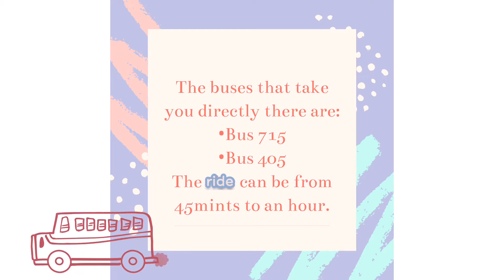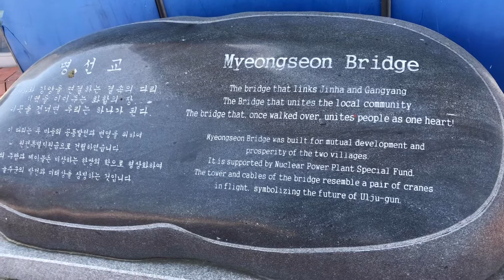A day at the beach🏖 | Jin Ha beach| South Korea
Hello!✨
On this video I’m taking you along my walk at Jin Ha beach in Ulsan, South Korea.
Hope you enjoy this video and hopefully it continues to inspire you to visit this wonderful city in the future!

My camera for this video: IPhone 8plus